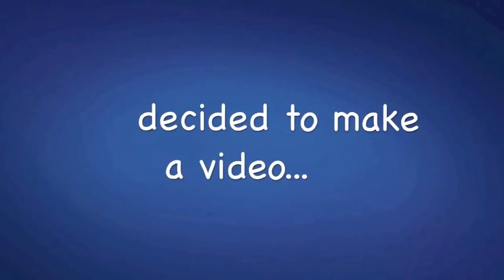Child Life Specialists Music Video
The child life specialist team at Advocate Children's Hospital - Oak Lawn created their own lyrics and music video to go along with the popular Mackelmore and Ryan Lewis song, "Thrift Shop."

The music video describes all the way that child life specialists interact with patients and families to make a hospital stay more comfortable.